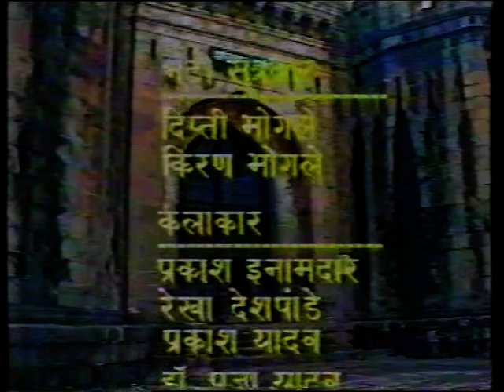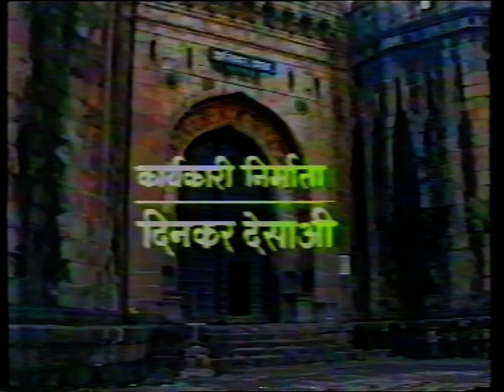puneri punekar bhag13Untitled